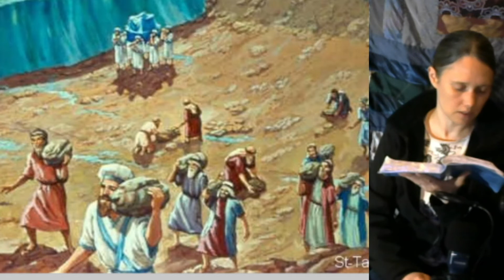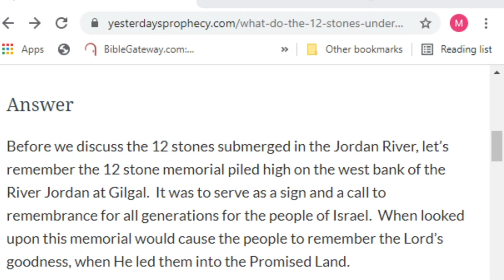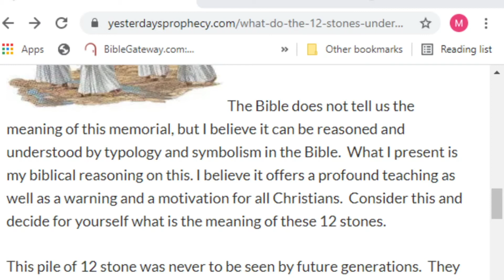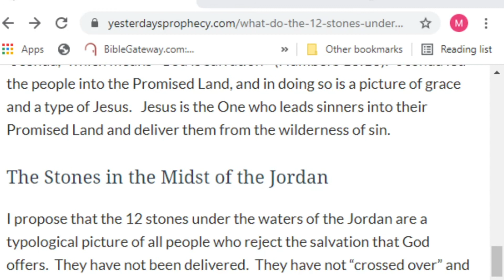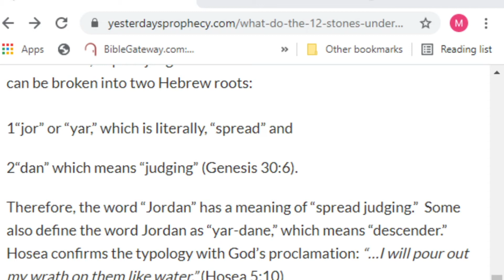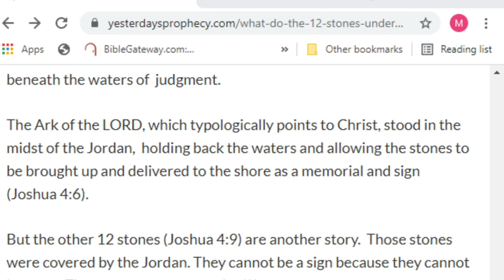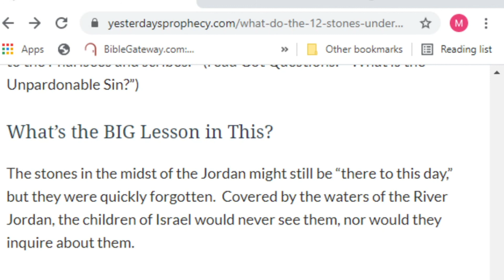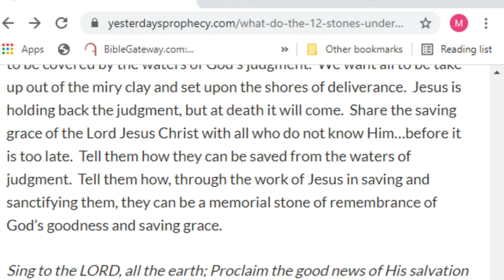Joshua 4 The 12 Stones of Remembrance and the 12 Stones of Wrath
12 stones are taken from the riverbed and carried to the other side (salvation). Then Joshua places 12 other stones at the feet of the priests holding the ark of the covenant. When the priest cross over onto dry ground, the waters that where held back rush over the stones Joshua placed in the riverbed (judgement); never to be seen again; while the 12 stones carried over the Jordan riverbed where used to build a memorial. The first generation of Israelites who left Egypt died in the wilderness for their lack of faith, but the new generation  entered the promise Land.